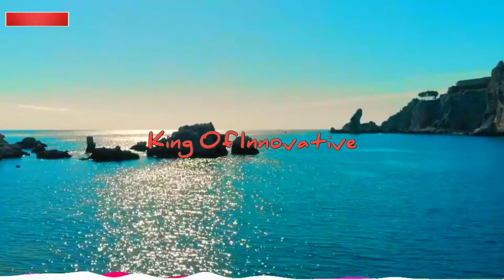No Copyright Groovy Upbeat Background Music, No Copyright Music, LiQWYD & Luke Bergs Tropical Fever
Groovy Upbeat Background Music was No Copyright Music and Appropriate Credits Available It's very very Safe Music

Background Music for Vlogs is a groovy upbeat, tropical house, happy, upbeat and best of compilation. This background music is perfect for youtube videos - especially for life style, happy and travel vlogs. It's copyright free.

Licence:

Appropriate Credits 👇

Song: LiQWYD & Luke Bergs - Tropical Fever (No Copyright Music)
Music promoted by King Of Innovative.

Appropriate credits 👆

Follow Luke Bergs.

Follow LiQWYD.

groovy non copyright music,
groovy copyright free music,
groovy instrumental no copyright,
groovy beats no copyright,
groovy jazz no copyright,
no copyright groovy music,
groovy music no copyright,
groovy background music no copyright,
groovy intro music no copyright,
groovy song no copyright,
upbeat groovy background music,
upbeat copyright free music,
upbeat copyright free background music,
upbeat no copyright background music,
copyright free upbeat background music,
non copyright upbeat background music,
upbeat beats no copyright,
copyright free beats upbeat,
non copyright upbeat beats,
upbeat bass no copyright,
best upbeat copyright free music,
upbeat chillhop no copyright,
upbeat corporate no copyright music,
no copyright upbeat christian music,
no copyright upbeat commercial music,
upbeat chill no copyright,
copyright free music upbeat corporate,
no copyright upbeat cafe music,
copyright free upbeat cinematic music,
upbeat drums no copyright,
copyright free music upbeat drums,
copyright free music upbeat dance,
upbeat dance no copyright music,
musica sin copyright upbeat drums,
copyright free music upbeat edm,
upbeat edm no copyright,
copyright free upbeat electronic music,
upbeat edm no copyright music,
upbeat energetic no copyright music,
upbeat copyright free intro music,
upbeat guitar no copyright music,
upbeat happy no copyright,
copyright free upbeat hip hop,
copyright free music upbeat happy,
upbeat no copyright music instrumental,
upbeat no copyright intro music,
upbeat no copyright instrumental,
upbeat jazz no copyright,
copyright free upbeat jazz,
non copyright upbeat jazz music,
upbeat jazz no copyright music,
upbeat mix no copyright kxtv,
upbeat lofi no copyright,
upbeat lofi no copyright music,
copyright free music upbeat,
non copyright upbeat music,
copyright free music upbeat hip hop,
upbeat mix no copyright,
upbeat rock no copyright music,
upbeat music no copyright,
upbeat vlog no copyright music,
upbeat pop no copyright,
upbeat piano no copyright,
copyright free music upbeat pop,
upbeat pop no copyright music,
copyright free upbeat piano music,
upbeat percussion no copyright,
copyright free piano upbeat,
upbeat remix no copyright,
upbeat r&b no copyright music,
upbeat song no copyright,
upbeat songs non copyright,
copyright free upbeat summer music,
upbeat songs without copyright,
copyright free music upbeat sports,
upbeat summer no copyright,
upbeat synthwave no copyright,
musica sin copyright upbeat,
upbeat trap no copyright,
copyright free music upbeat travel,
upbeat rap music no copyright,
upbeat tracks no copyright,
copyright free music upbeat trap,
upbeat ukulele no copyright,
guitar copyright free music,
guitar copyright free background music,
guitar beat no copyright,
no copyright guitar background music,
guitar chords no copyright,
chill guitar copyright free,
guitar chill no copyright,
copyright free electric guitar music,
copyright free music guitar happy,
music no copyright guitar happy,
guitar solo no copyright music,
guitar instrumental no copyright,
guitar upbeat no copyright,
guitar music without copyright,
chill copyright free music,
chill copyright free background music,
chill copyright free,
chill copyright free lofi,
chill copyright music,
chill copyright free songs,
chill copyright free beat,
chill copyright free stream music,
chill beats no copyright,
chill no copyright background music,
chill bgm no copyright,
non copyright chill background music,
copyright free chill beats,